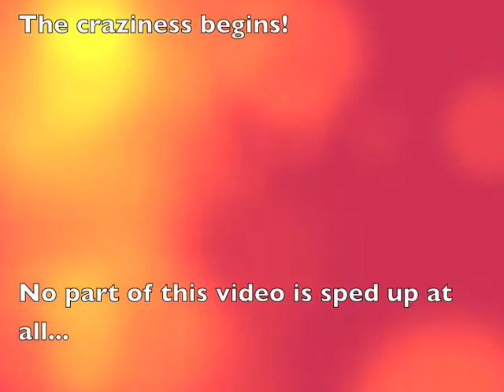Nia's Morning Crazies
Every morning Nia wakes up very energetic and crazy.  She's all hyper and if I don't burn off that energy for her, she likes to chew our walls and scratch at our wallpaper.

This is after a 1-2 hour run the night before by the way.  I don't know where she finds all that energy! =P

Sorry about the bad video quality and darkness, most people weren't up and I couldn't make loud noises either.

Nia is a 9.5 months old Papillon by the way.